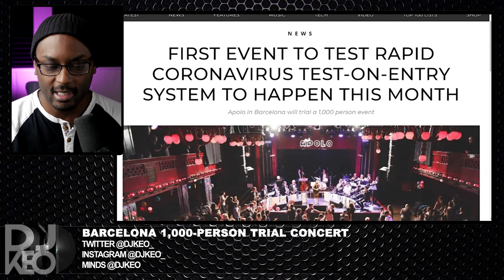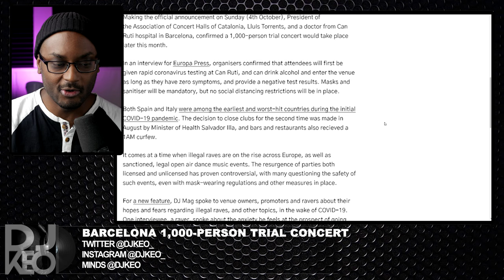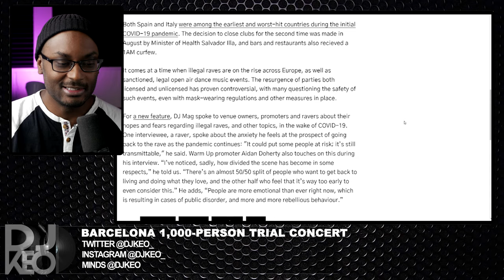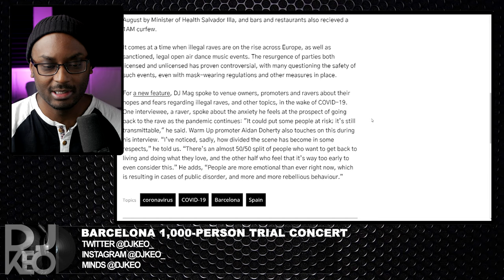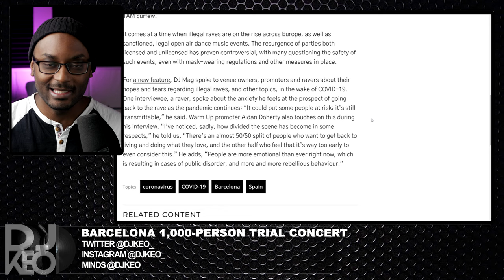Barcelona concert hall to use RAPID TESTS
On todays show I discuss a concert hall in Barcelona is set to be the first venue worldwide to operate a test-on-entry system.

Making the official announcement on Sunday (4th October), President of the Association of Concert Halls of Catalonia, Lluís Torrents, and a doctor from Can Ruti hospital in Barcelona, confirmed a 1,000-person trial concert would take place later this month. In an interview for Europa Press, organizers confirmed that attendees will first be given rapid testing at Can Ruti, and can drink alcohol and enter the venue as long as they have zero symptoms, and provide a negative test results. Masks and sanitizer will be mandatory, but no social distancing restrictions will be in place.

This might be a game changer for high risk events that people would otherwise avoid to stay safe during this weird and confusing year.